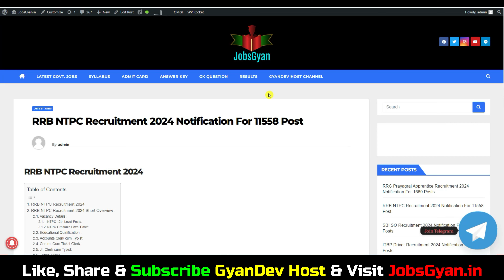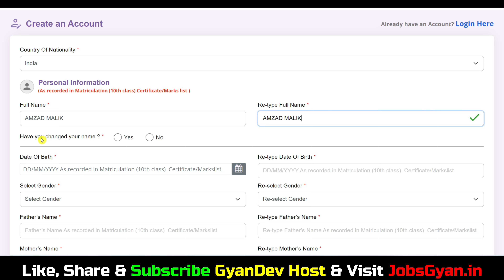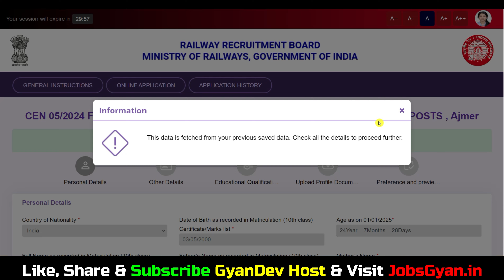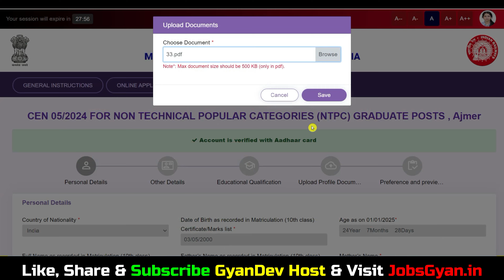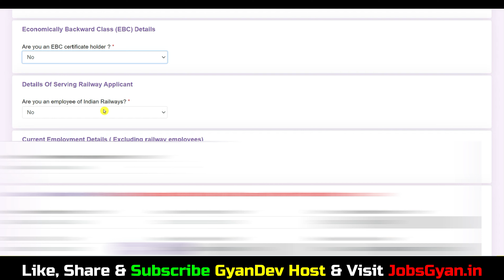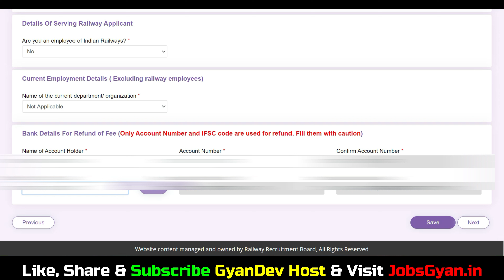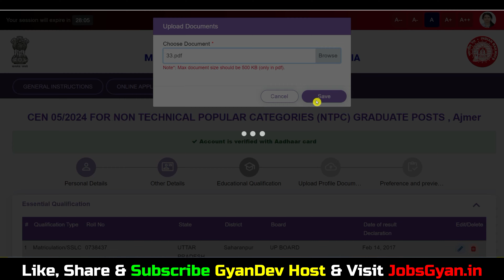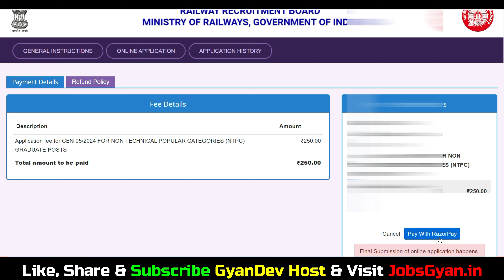rrb ntpc form fill up 2024 problem | how to fill rrb ntpc form 2024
Dosto, is video me maine aapko Railway RRB NTPC Graduate Level Online Form 2024 ke bare me jise dekhkar aap log is bharti k bare me puri jaankari step by step jaan payenge, i hope ye jaankari aapke liye faydemand rahegi. so do watch full video..

Aapka Dost
GyanDev Host